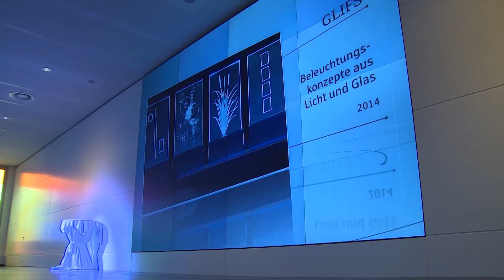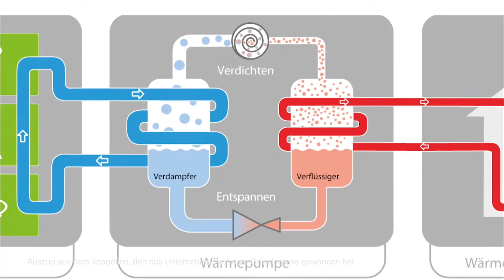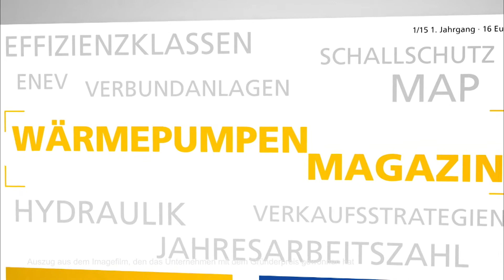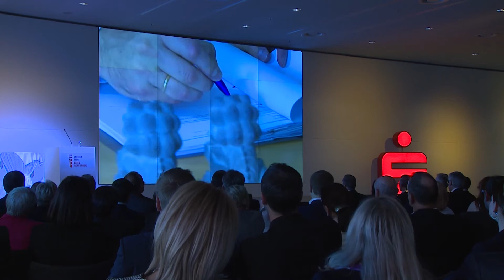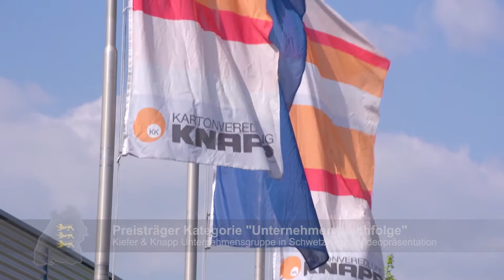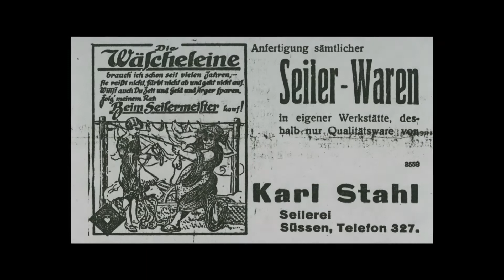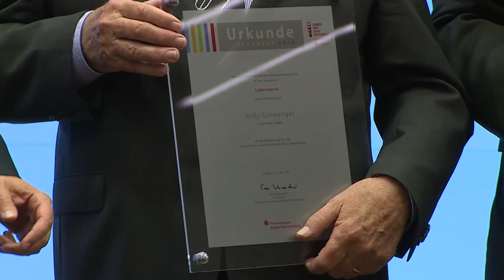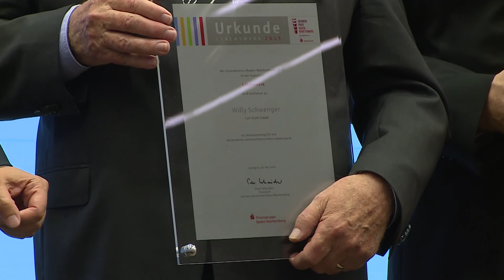Gründerpreis 2015: BW Land und Leute spezial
Firmengründer spielen eine große Rolle in der baden-württembergischen Wirtschaft. Der Sparkassenverband verleiht daher jährlich den Gründerpreis in den Kategorien Existenzgründung, Nachfolge und Lebenswerk. Finanzminister Nils Schmid und Sparkassenpräsident Peter Schneider ehrten die Sieger mit ihrer Laudatio.